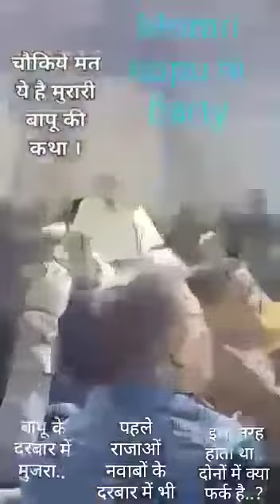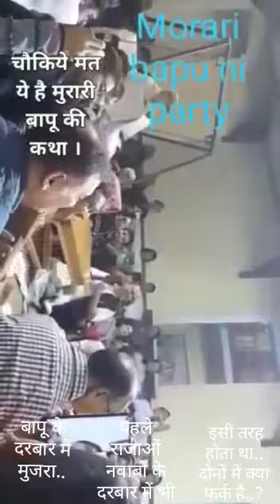bapu g k hall dakho